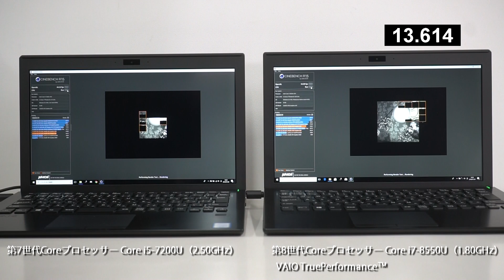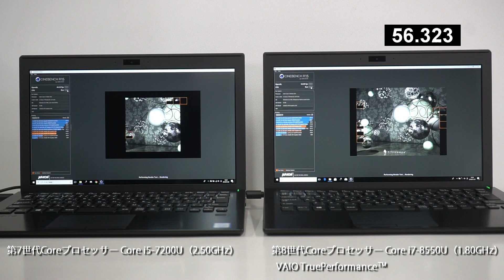「VAIO S11」ベンチマークテスト CINEBENCH R15 (CPU)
「VAIO S11」のベンチマークテスト。
CINEBENCH R15のプロセッサーの性能を知る(CPU)を走らせている様子。
第7世代Coreプロセッサー Core i5-7200U（2.50GHz）と、第8世代Coreプロセッサー Core i7-8550U（1.80GHz）とを並べて比較。
2コア4スレッドと、4コア8スレッド＋VAIO TruePerformanceの差が明確に。